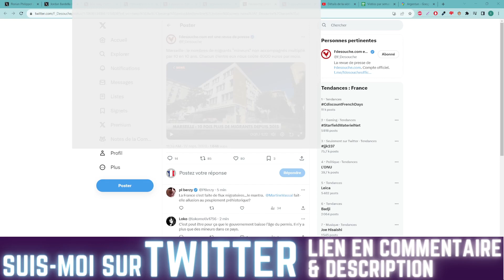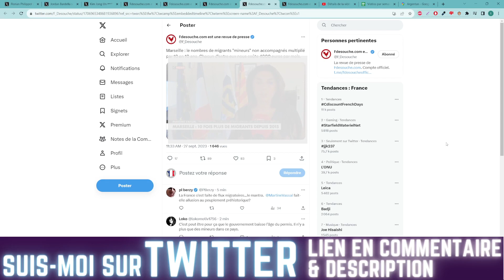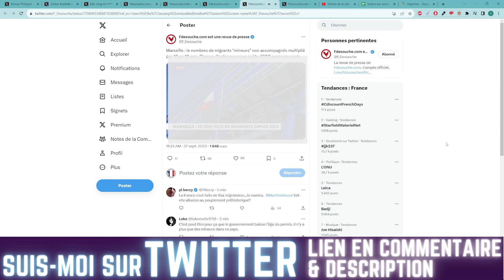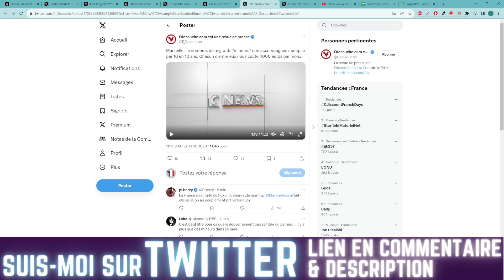LE NOMBRE DE MIGRANTS MINEURS ISOLÉS A ÉTÉ MULTIPLIÉ PAR 10 EN L'ESPACE DE 10 ANS